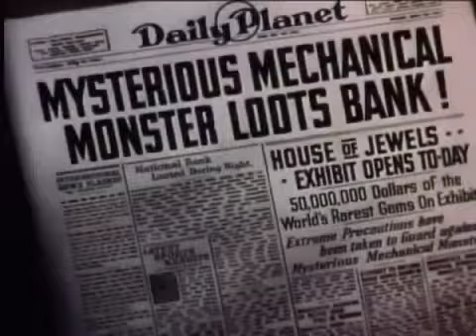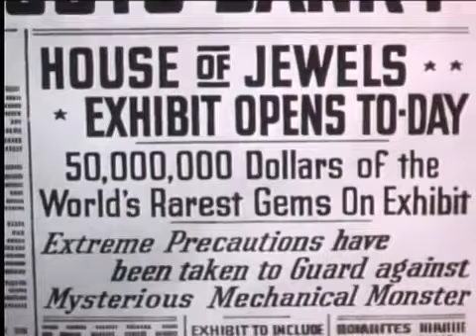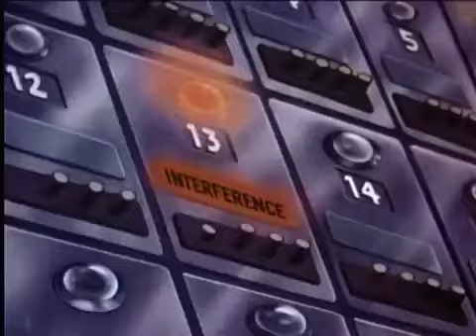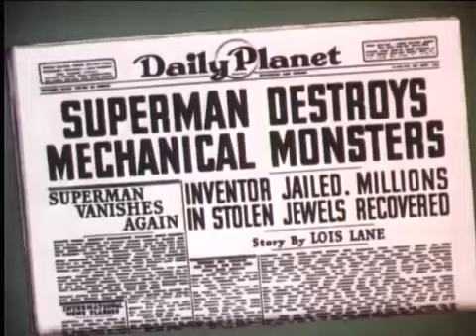🌌 The Superman ep 02 ING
Oggi come protagonista del nostro video, vediamo il film
Poco prima dell'esplosione di Krypton a causa di una serie di terremoti, uno dei principali scienziati del pianeta mette suo figlio neonato in una navetta diretta verso la Terra. Dopo l'atterraggio, un automobilista di passaggio trova il bambino e lo porta in un orfanotrofio, dove viene chiamato Clark Kent. Col passare degli anni Clark si trova in possesso di incredibili poteri fisici, acquisendo velocità e forza sovrumane e la capacità di volare. Decide quindi di usare i suoi poteri al servizio di verità e giustizia con il nome di Superman, mantenendo comunque l'identità del mite Clark Kent e lavorando come reporter al Daily Planet.
Buona visione

Today as the protagonist of our video, we see the film
Shortly before the Krypton explosion due to a series of earthquakes, one of the planet's leading scientists places his newborn son in a shuttle bound for Earth. After landing, a passing motorist finds the child and takes him to an orphanage, where he is named Clark Kent. Over the years Clark finds himself in possession of incredible physical powers, acquiring superhuman speed and strength and the ability to fly. He then decides to use his powers in the service of truth and justice with the name of Superman, while maintaining the identity of the meek Clark Kent and working as a reporter at the Daily Planet.
Good vision